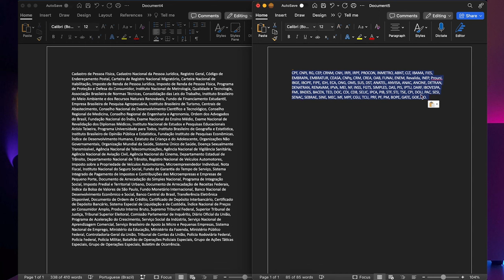SIGLAS EN PORTUGUÉS QUE VERÁS EN BRASIL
Aprende varias siglas muy utilizadas en Brasil.

Lista de Siglas

CPF - Cadastro de Pessoa Física
CNPJ - Cadastro Nacional da Pessoa Jurídica
RG - Registro Geral
CEP - Código de Endereçamento Postal
CRNM - Carteira de Registro Nacional Migratório
CNH - Carteira Nacional de Habilitação
IRPJ - Imposto de Renda de Pessoa Jurídica
IRPF - Imposto de Renda de Pessoa Física
PROCON - Programa de Proteção e Defesa do Consumidor
INMETRO - Instituto Nacional de Metrologia, Qualidade e Tecnologia
ABNT - Associação Brasileira de Normas Técnicas
CLT - Consolidação das Leis do Trabalho
IBAMA - Instituto Brasileiro do Meio Ambiente e dos Recursos Naturais Renováveis
FIES - Fundo de Financiamento Estudantil
EMBRAPA - Empresa Brasileira de Pesquisa Agropecuária
EMBRATUR - Instituto Brasileiro de Turismo
CEASA - Centrais de Abastecimento
CNPq - Conselho Nacional de Desenvolvimento Científico e Tecnológico
CRM - Conselho Regional de Medicina
CREA - Conselho Regional de Engenharia e Agronomia
OAB - Ordem dos Advogados do Brasil
FUNAI - Fundação Nacional do Índio
ENEM - Exame Nacional do Ensino Médio
Revalida - Exame Nacional de Revalidação dos Diplomas Médicos
INEP - Instituto Nacional de Estudos e Pesquisas Educacionais Anísio Teixeira
Prouni - Programa Universidade para Todos
IBGE - Instituto Brasileiro de Geografia e Estatística
IBOPE - Instituto Brasileiro de Opinião Pública e Estatística
FIPE - Fundação Instituto de Pesquisas Econômicas
IDH - Índice de Desenvolvimento Humano
ECA - Estatuto da Criança e do Adolescente
ONG - Organização Não Governamental
OMS - Organização Mundial da Saúde
SUS - Sistema Único de Saúde
DST - Doença Sexualmente Transmissível
ANATEL - Agência Nacional de Telecomunicações
ANVISA - Agência Nacional de Vigilância Sanitária
ANAC - Agência Nacional de Aviação Civil
ANCINE - Agência Nacional do Cinema
DETRAN - Departamento Estadual de Trânsito
DENATRAN - Departamento Nacional de Trânsito
RENAVAM - Registro Nacional de Veículos Automotores
IPVA - Imposto sobre a Propriedade de Veículos Automotores
MEI - Microempreendedor Individual
NF - Nota Fiscal
INSS - Instituto Nacional do Seguro Social
FGTS - Fundo de Garantia do Tempo de Serviço
SIMPLES - Sistema Integrado de Pagamento de Impostos e Contribuições das Microempresas e Empresas de Pequeno Porte
DAS - Documento de Arrecadação do Simples Nacional
PIS - Programa de Integração Social
IPTU - Imposto Predial e Territorial Urbano
DARF - Documento de Arrecadação de Receitas Federais.
IBOVESPA - Índice da Bolsa de Valores de São Paulo
FMI - Fundo Monetário Internacional
BNDES - Banco Nacional de Desenvolvimento Econômico e Social
BACEN - Banco Central do Brasil
TED - Transferência Eletrônica Disponível
DOC - Documento de Ordem de Crédito
CDI - Certificado de Depósito Interbancário:
CDB - Certificado de Depósito Bancário
SELIC - Sistema Especial de Liquidação e de Custódia
IPCA - Índice Nacional de Preços ao Consumidor Amplo
PIB - Produto Interno Bruto
STF - Supremo Tribunal Federal
STJ - Superior Tribunal de Justiça
TSE - Tribunal Superior Eleitoral
CPI - Comissão Parlamentar de Inquérito
DOU - Diário Oficial da União
PAC - Programa de Aceleração do Crescimento
SESI - Serviço Social da Indústria
SENAC - Serviço Nacional de Aprendizagem Comercial
SEBRAE - Serviço Brasileiro de Apoio às Micro e Pequenas Empresas
SINE - Sistema Nacional de Emprego
MEC - Ministério da Educação
MF - Ministério da Fazenda
MPF -  Ministério Público Federal
CGU - Controladoria-Geral da União
TCU - Tribunal de Contas da União
PRF - Polícia Rodoviária Federal
PF - Polícia Federal
PM - Polícia Militar
BOPE - Batalhão de Operações Policiais Especiais
GATE - Grupo de Ações Táticas Especiais
GOE - Grupo de Operações Especiais
BO - Boletim de Ocorrência

Extra:

Ex-presidentes:

FHC - Fernando Henrique Cardoso
JK - Juscelino Kubitschek

No es sigla pero parece

PIX - Sistema de pagamentos instantâneos criado pelo Banco Central do Brasil.
BR - Rodovia Federal

★ Curso Gratis & VIP (seré tu profesor oficial)